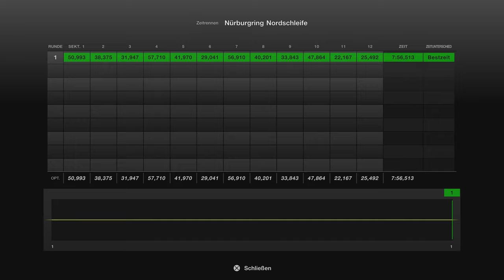Gran Turismo™ 7 #136 Ferrari GTO 84